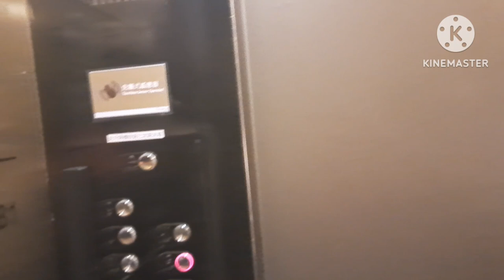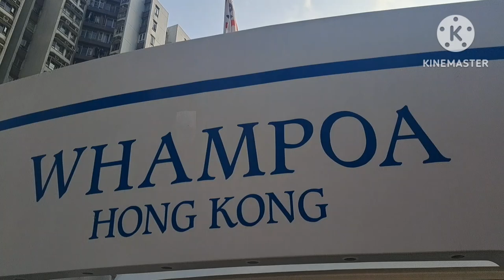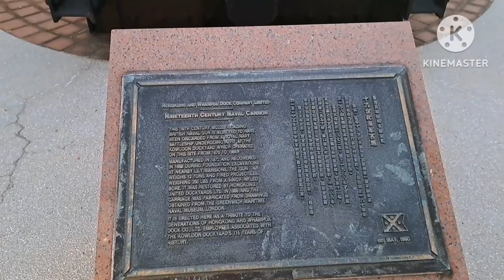MY Experience the most exciting in Whampoa Explorer@Mariquit Feniola vlog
My Experience the most exciting in Whampoa Explorer@mariquitfeniolavlog